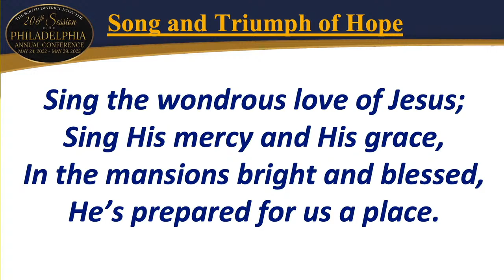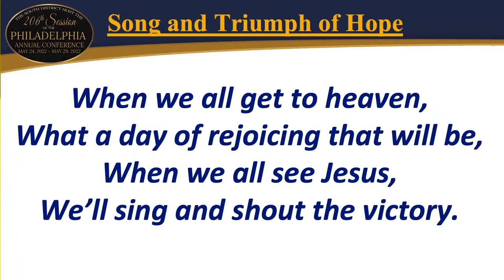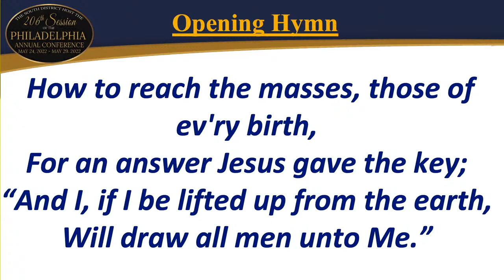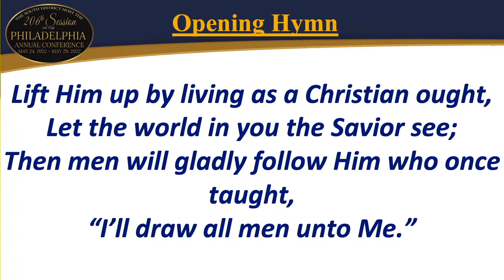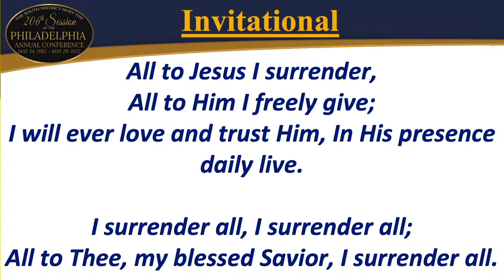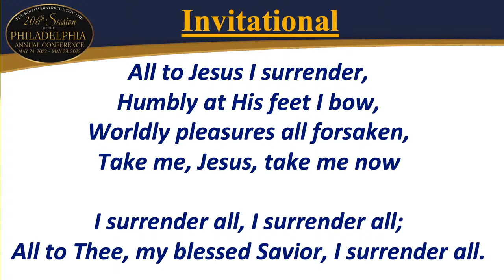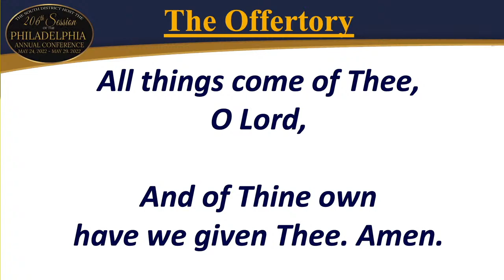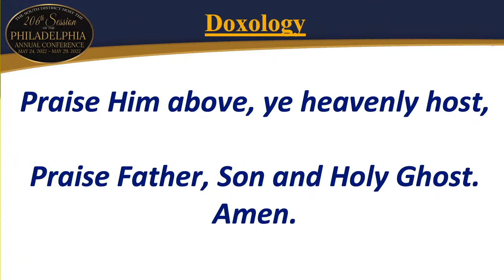Philadelphia Annual Conference 2022 - Noonday Hour of Power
Philadelphia Annual Conference 2022 - Noonday Hour of Power, live broadcast from First Episcopal District AME Church